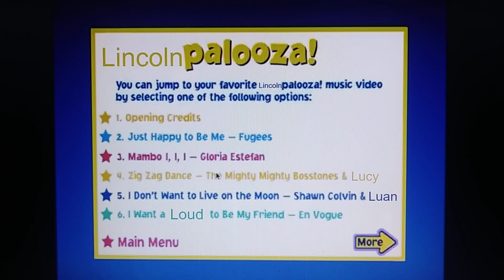The Loud Street: Lincolnpalooza DVD Menu Walkthrough